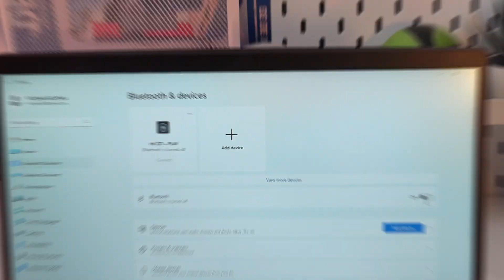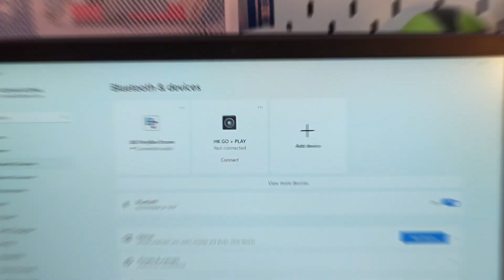How to Connect JBL PartyBox Encore to PC or Laptop | Tips & Tricks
Learn how to easily connect your JBL PartyBox Encore to your PC or laptop with this simple guide. Follow the steps to enhance your audio experience for gaming or music playback and enjoy high-quality sound effortlessly.